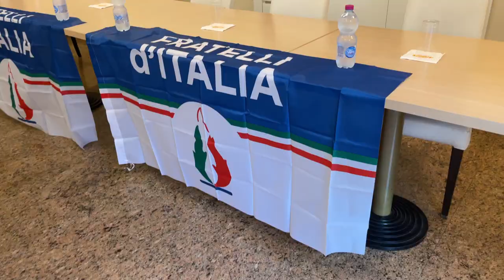Diego Di Bonaventura in Fratelli d'Italia con vista sulle regionali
L'ex presidente della Provincia di Teramo entra nel partito ed è pronto a candidarsi